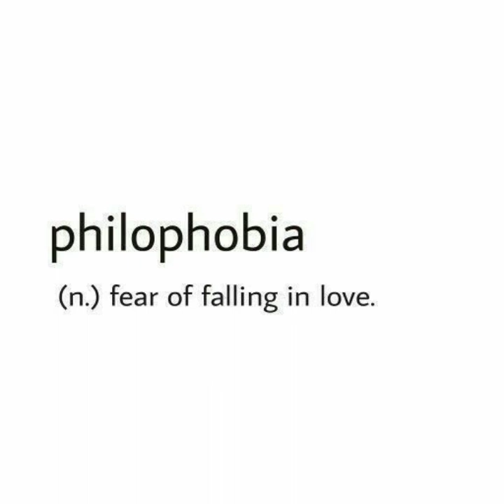Philophobia (ft. DiMiTRi)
MEDISINA - Karl-G (Official Audio) [prod. Pink]

Prod: Pink
Artist: Legacy Karl Galin (Karl-G) Aeron Dela Cuadra (DiMiTRi)
written by: Karl-G and DiMiTRi
Mixed and Mastered by: DiMiTRi
Edited by: DiMiTRi